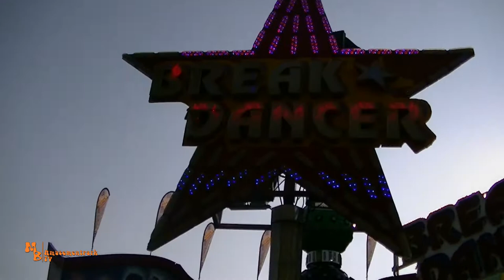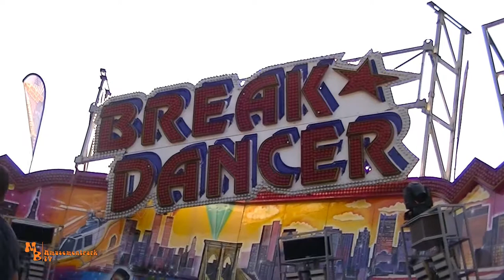Break Dance / Fehlauer - Großkirmes Ibbenbüren 2019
Moin!
In diesem Video seht ihr meine Offride Aufnahme von dem
Break Dance der Schaustellerfamilie Fehlauer. Eine Wahnsinns Intensive Maschine!